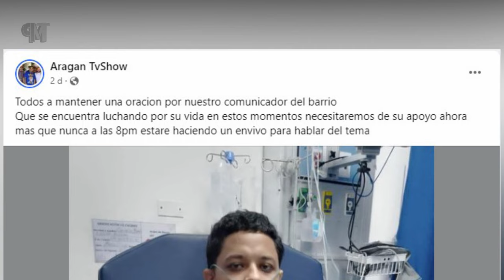Asi 🅼🆄🆁🅸🅾 Aragan Tv Show INFLUENCER Guayaquileño DETALLES de la 🅼🆄🅴🆁🆃🅴 Del INFLUENCER Aragan tv show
El mundo de las redes sociales se encuentra de luto, después de que se diera a conocer el lamentable fallecimiento del reconocido  influencer ecuatoriano, Aragán Tv Show, Esto luego lucha por varios día por su vida en un hospital de guayaquil, debido a un mal que lo aquejaba. ¿Qué fue lo que pasó? ¿de qué murió el reconocido creador de contenido? pues pasemos a conocer todo lo que se sabe con relación a esta lamentable noticia